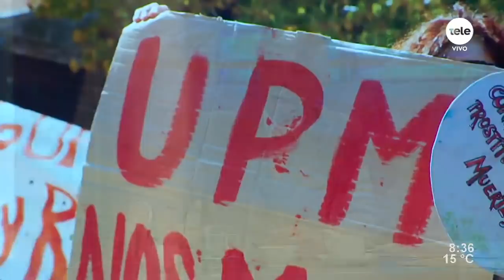Salle y su protesta en Plaza Independencia contra UPM 2